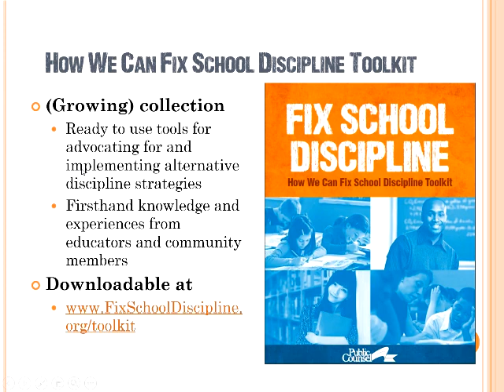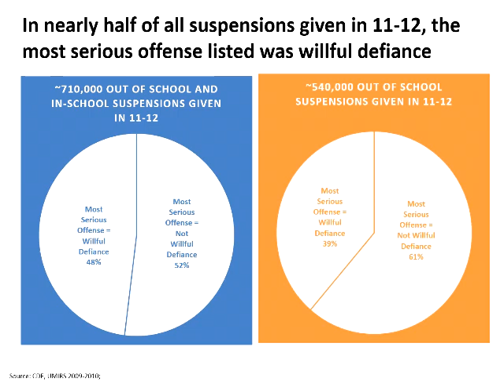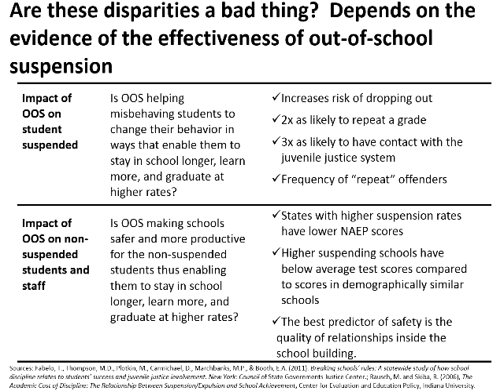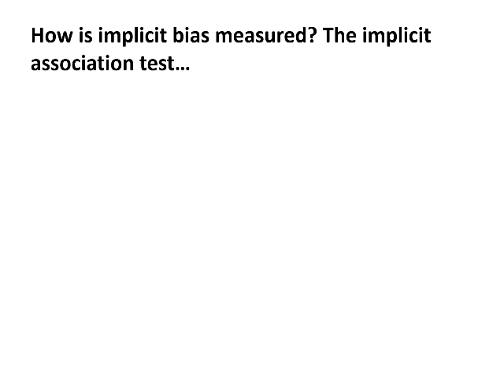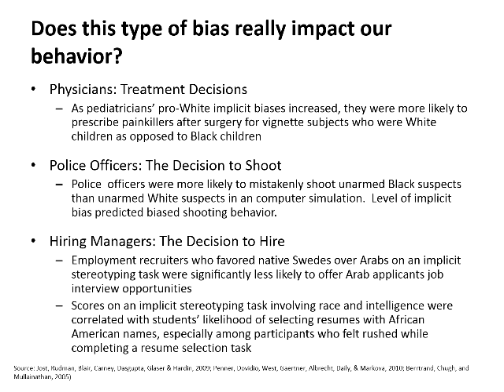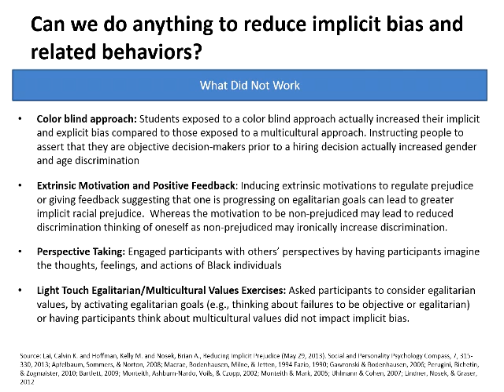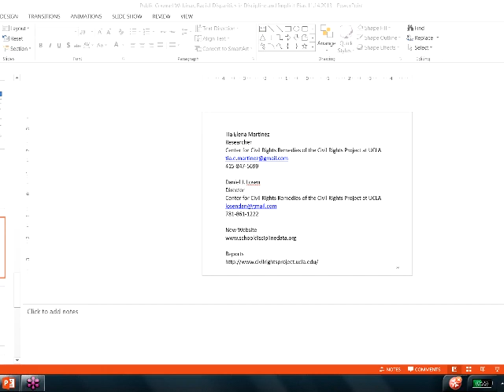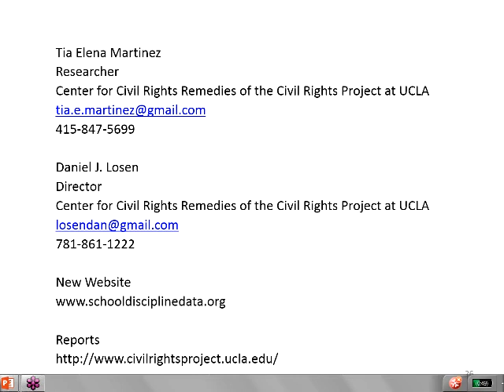Webinar - Addressing Implicit Racial Bias in Suspensions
"Disproportionate Discipline: Addressing Implicit Racial Bias in Suspensions" focuses on how unconscious biases affect everyone and how they can factor into school decisions about student discipline. This webinar covers tools and strategies that are effective for combating disciplinary practices that disparately affect students of color. This is the 4th webinar in our Fix School Discipline series.